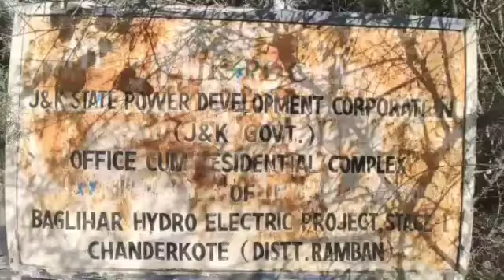जिला विकास परिषद रेनुका कटोच की अध्यक्षता में एक प्रतिनिधिमंडल मुख्य अभियंता विद्युत से मिला